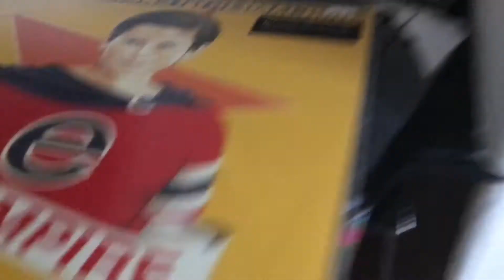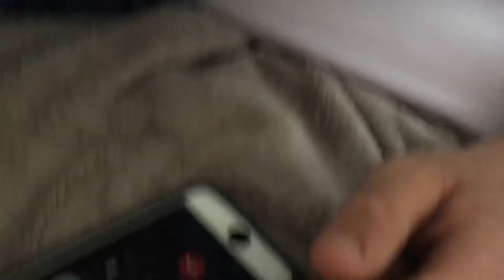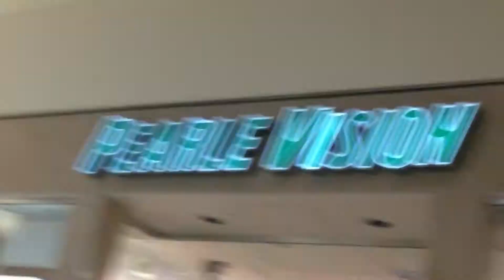Wholesome mall visits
Doss tells the tale of an exquisite visit to the local mall with friends and family.